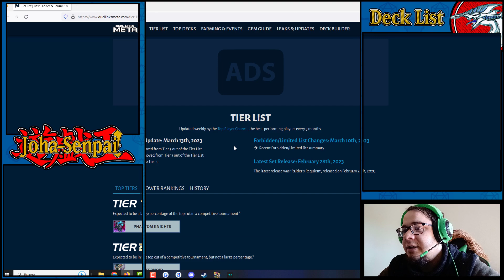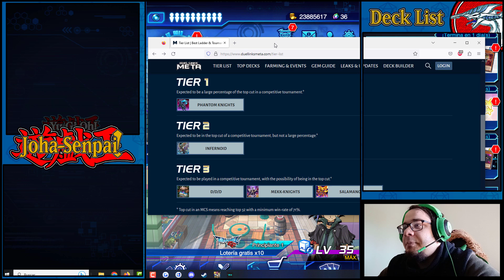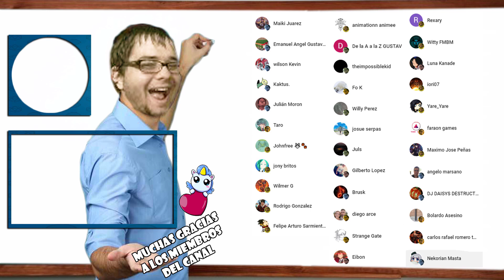"NUEVO" THE PHANTOM KNIGHTS/CABALLERO FANTASMA DECK | AHORA SIENDO TIER 1 - Yu-Gi-Oh! DUEL LINKS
yugioh yu-gi-oh yugioh! yugioh duel links phantom knight phantom knights caballero fantasma